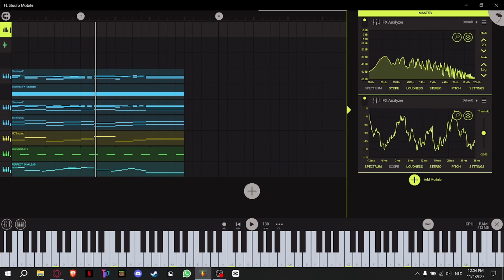NCS Ahh Song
I was messing around with some presets i made earlier.